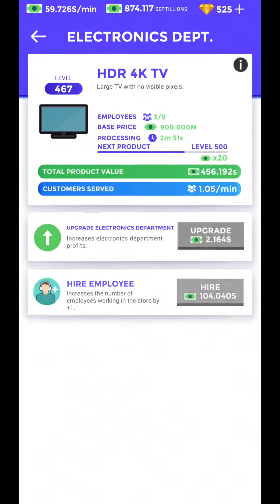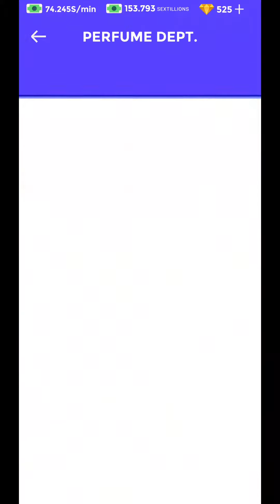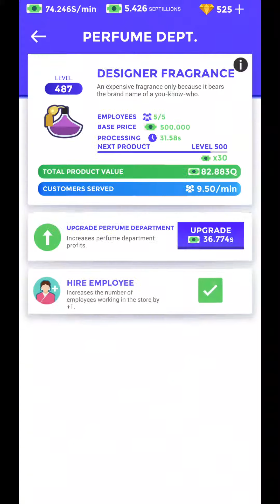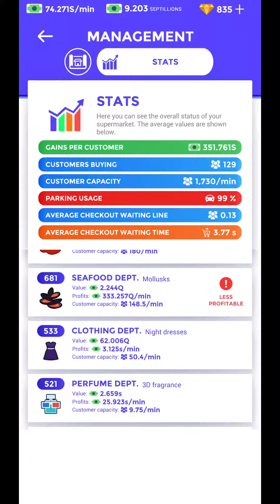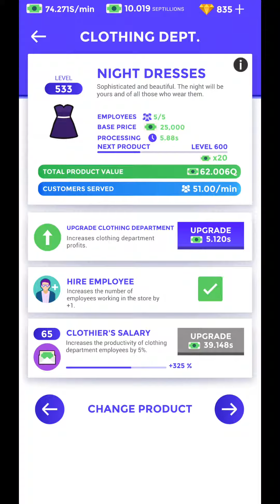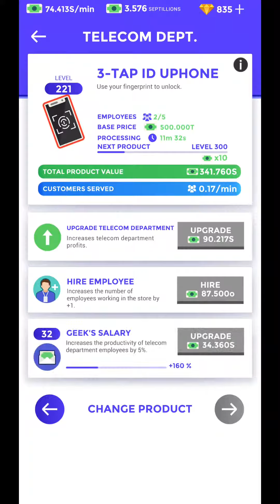Idle Supermarket Tycoon - Shop IOS-Android-Review-Gameplay-Walkthrough-Part #14